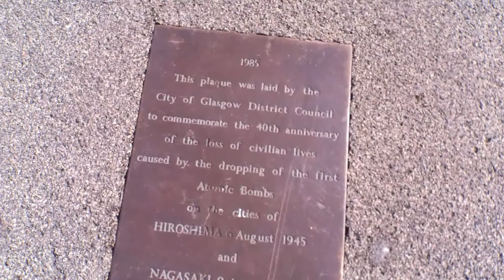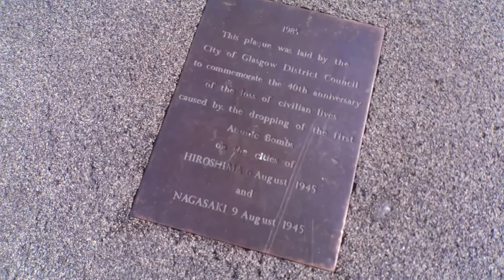GLASGOW TOWN Center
A wee walk through Glasgow city center.